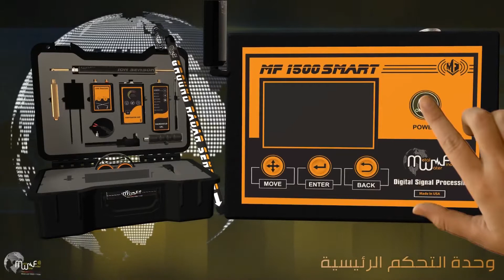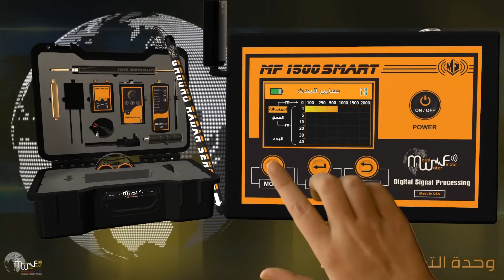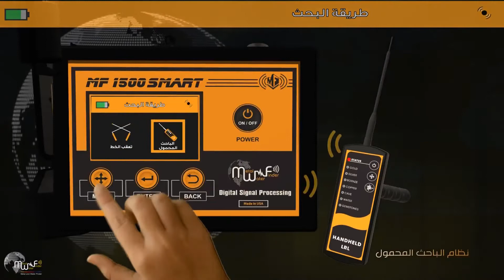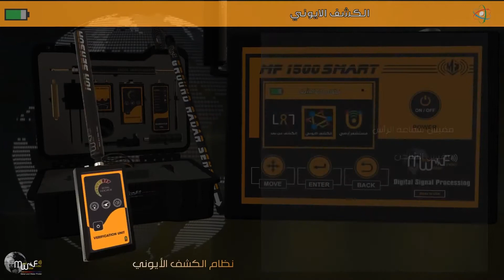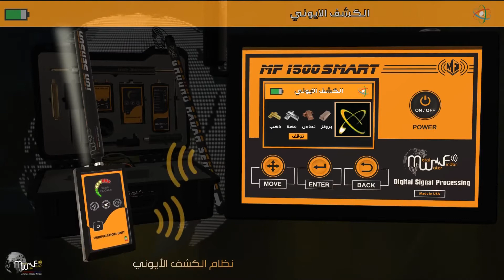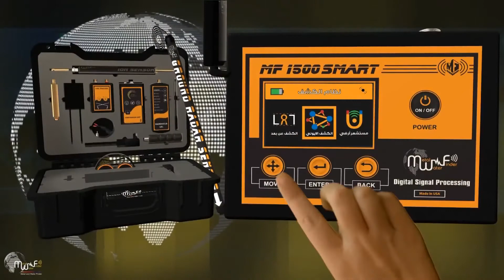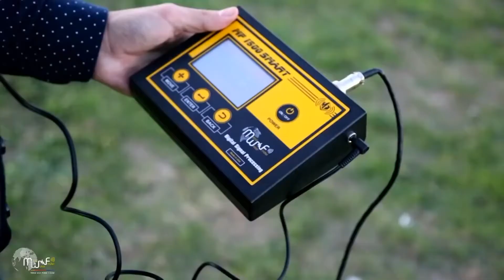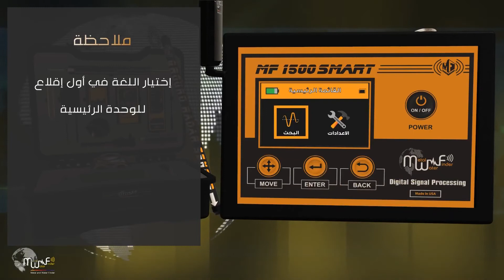اجهزة كشف الذهب والكنوز في الامارات 2020 - شركة بي ار ديتكتورز دبي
تقدم شركة بي ار ديتكتورز جهاز كشف الذهب - MF 1500 SMART - للتنقيب عن الكنوز والدفائن والاحجار الكريمة , وتقدم كل ماهو جديد في عالم التنقيب والاكتشاف من اجهزة مطوره حديثة 2020 لتنال رضاء عملائها على مدار 18 عام .

سيساعدك هذا الفيديو تمامًا على فهم جهاز  MF 1500 SMART ، وسيُظهر لك الطريقة الصحيحة لكيفية استخدامه.

لمزيد من المعلومات حول جهاز MF 1500 SMART , أو غيره من المنتجات يرجى زيارة موقعنا على الانترنت:

لطلب المنتج من الوكيل الحصري في الامارات - دبي والشرق الأوسط :
شركة بي ار ديتكتورز دبي - مركز اجاكس ديتكتورز دبي :

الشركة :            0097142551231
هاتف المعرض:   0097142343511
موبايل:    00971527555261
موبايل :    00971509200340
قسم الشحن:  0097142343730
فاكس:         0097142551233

جهاز كشف الذهب في الامارات ,  جهاز التنقيب عن الذهب في الامارات ,  جهاز البحث عن الذهب في دبي ,

Gold detector,
treasures detector,
3d gold detector,
gold finder machine,
gold radar,
gold scanner,
3d scanner,
gold locator,
ajax company,
Gold Explorer,
coins detector,
imaging gold detector ,
metal detector,
Gold detection
Ajax , Gold detector AJAX , AJAX Gold detector Ajax ,
treasure detectors ,
latest gold detector,
treasure scanner,
3d laser scanner,
gold scanner machine price,
metal detector,
water detector,
Water detection,
water finder,
Gemston Detector,
Ruby detector,